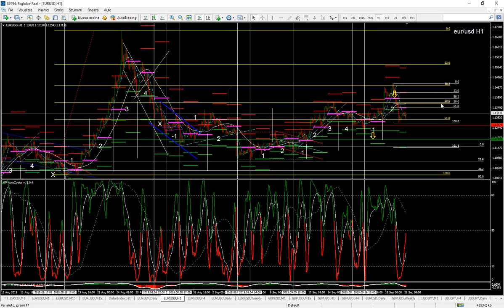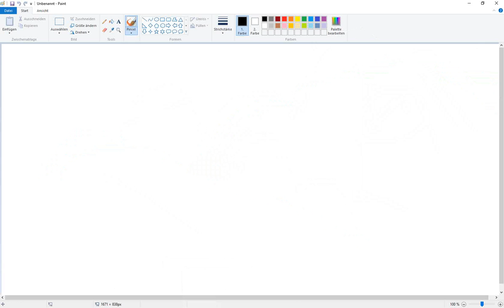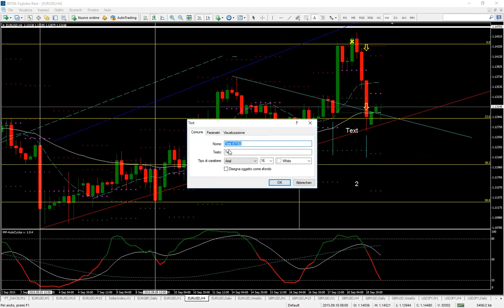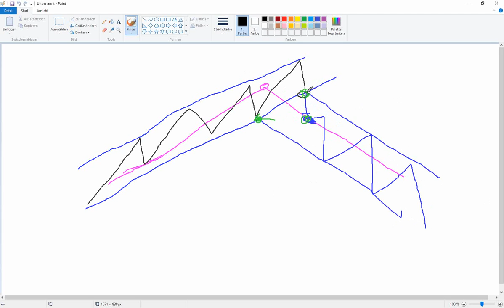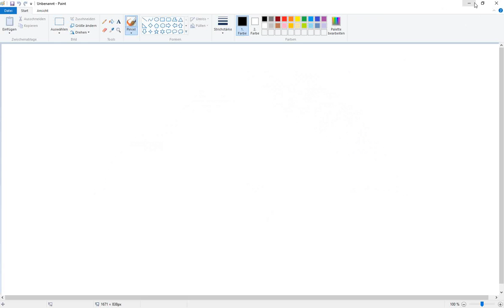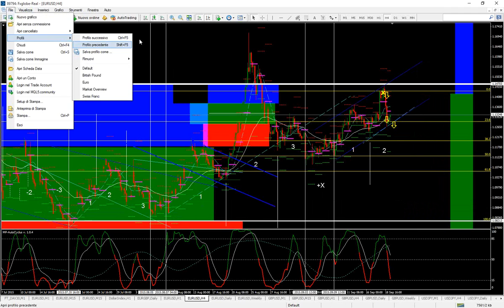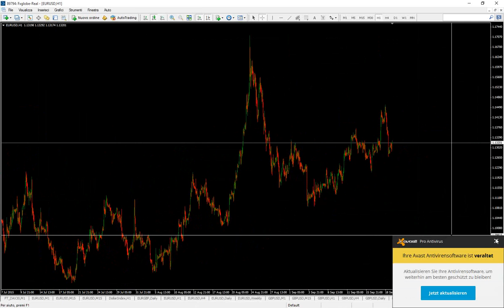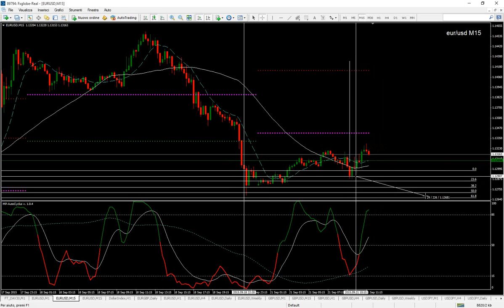eur/usd lettura short